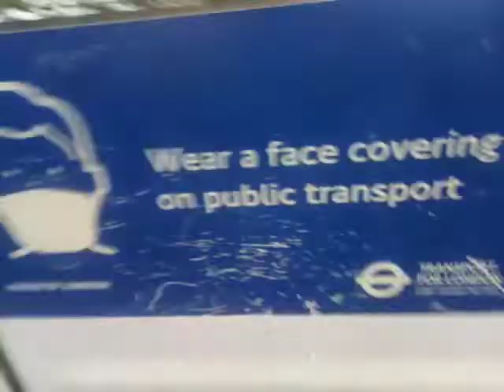Slightly Burst Exhaust, Rattly Idle | AL SLS8 On Bus Route 450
This things tryna copy ENL8